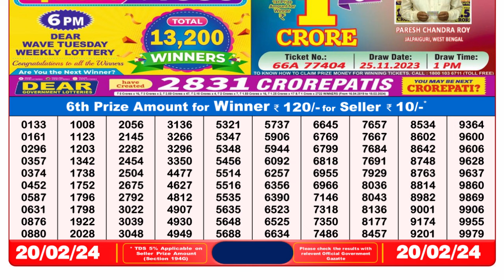🔴 Lottery Sambad Live 08:00pm 20/02/24 Evening Nagaland State Dear Lottery Result Pdf Download